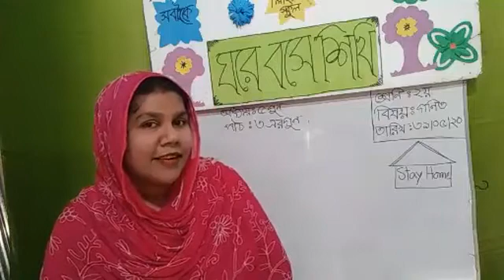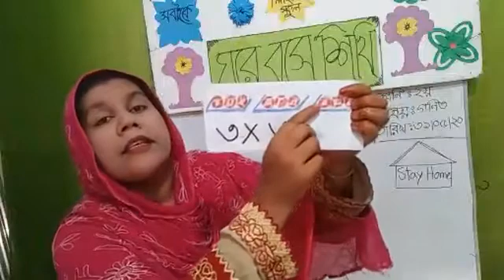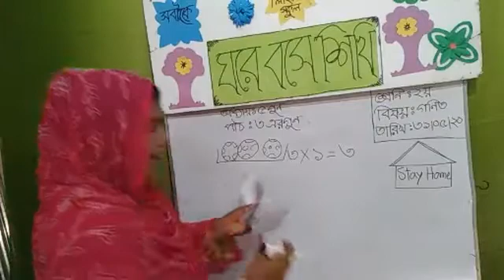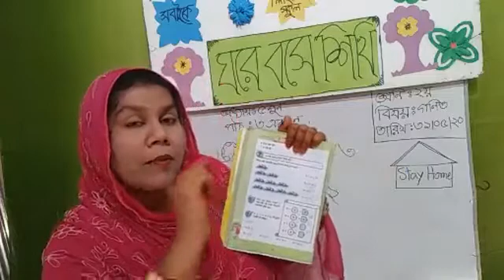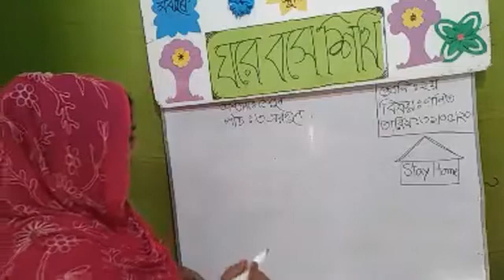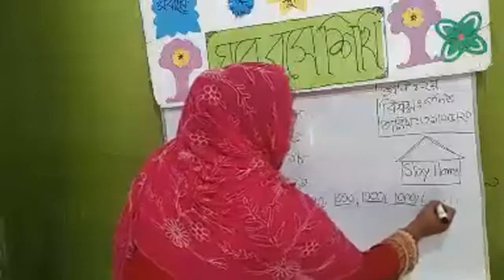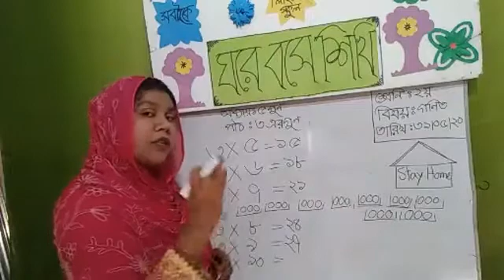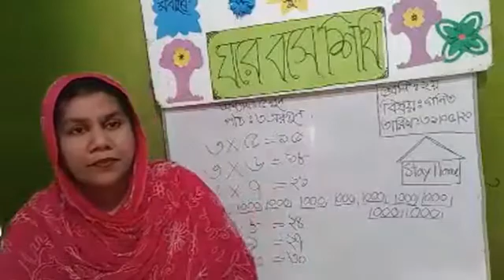শ্রেনী II ২য় II গণিত II অধ্যায় ৫II গুণ II ৩ এর গুন II ৩১ মে